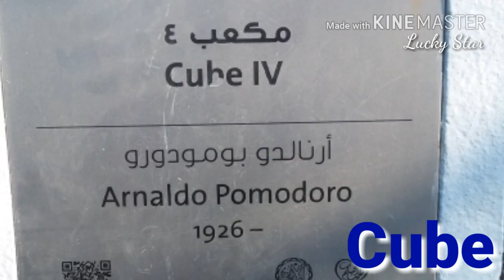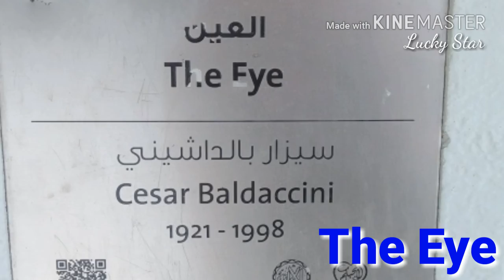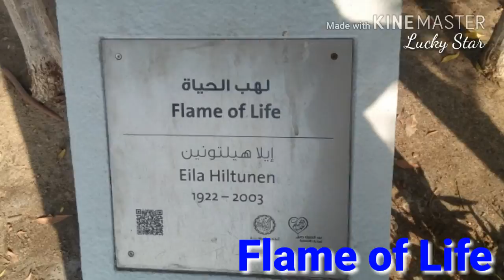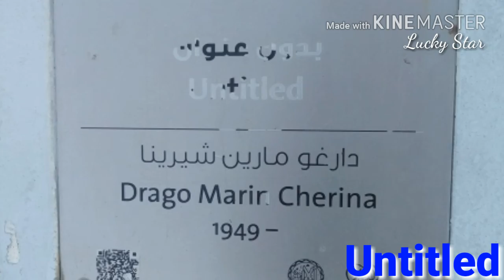Peculiar Models with Queer Titles at Middle Corniche Jeddah | KSA; Vlog by Lucky Star